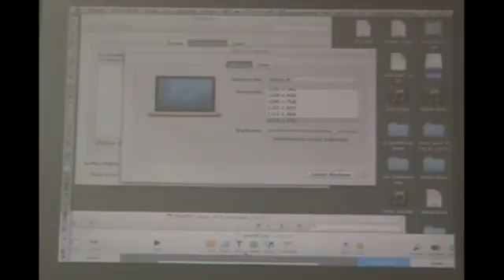第18回JSSA研究会1件目美山さん発表その2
Chikashi Miyama, Jan C. Schacher, Nils Peters
SpatDIF Library - Implementing the Spatial Sound Descriptor Interchange Format